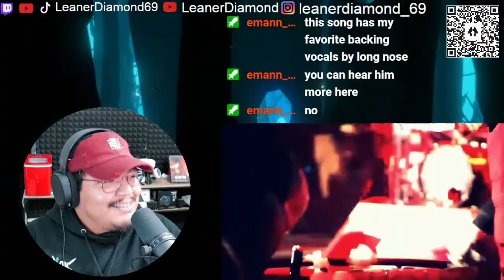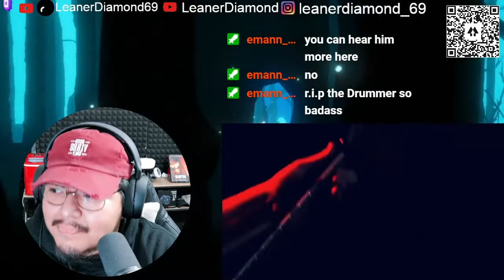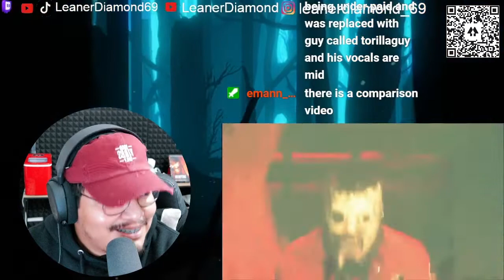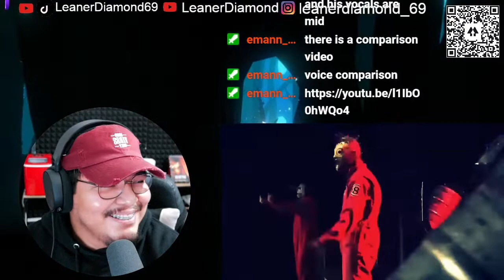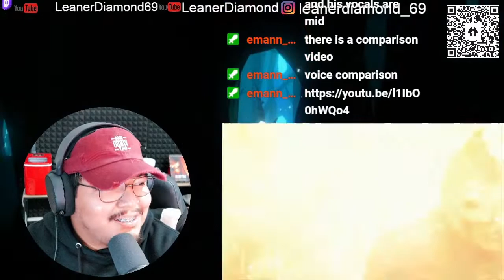1ST LISTEN REACTION Slipknot SIC Live @ Knotfest 2012 HD